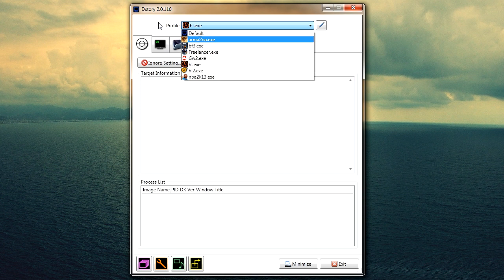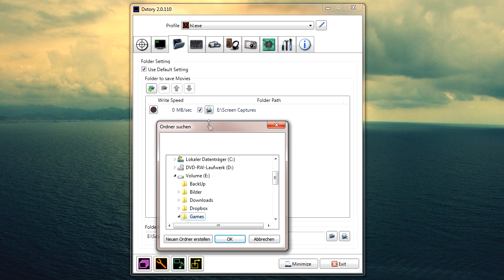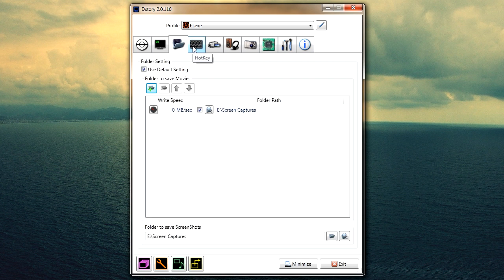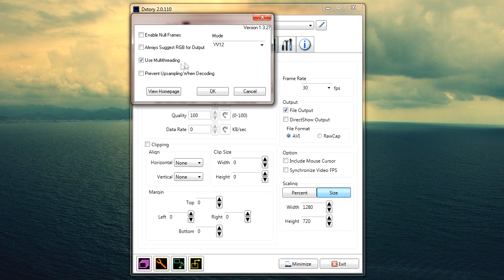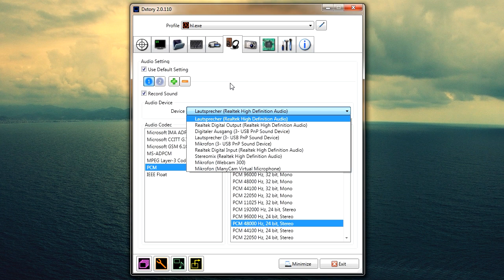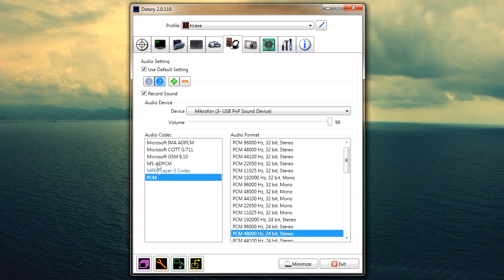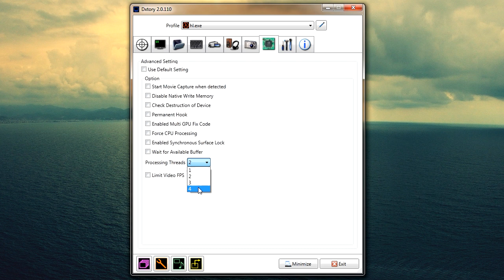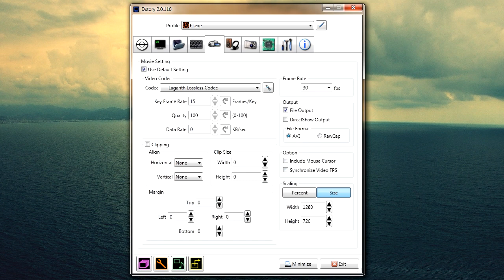Spiele / Ingame aufnehmen - Dxtory (German Tutorial)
Ein kurzes How To über das Aufnehmen von Spielen am PC. Die wichtigsten Dinge werden erklärt, wodurch ihr (hoffentlich) problemlos aufnehmen könnt. Bei Fragen einfach unten in die Comments posten.